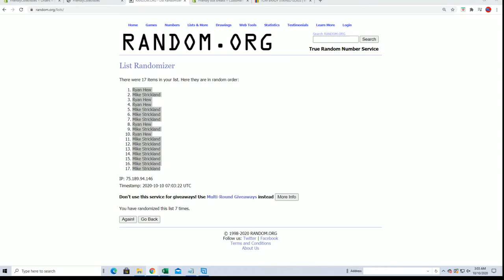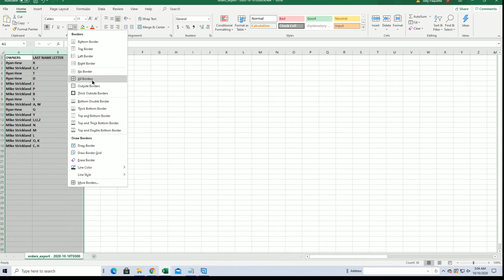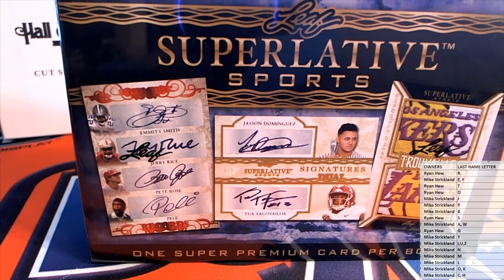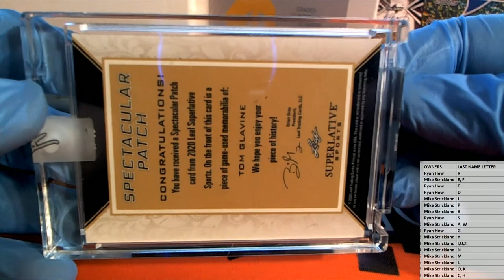2020 Leaf Superlative Sports ID 20SUPERLATIVE445